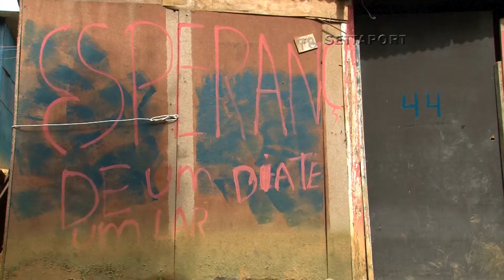Habitação Vila Progresso